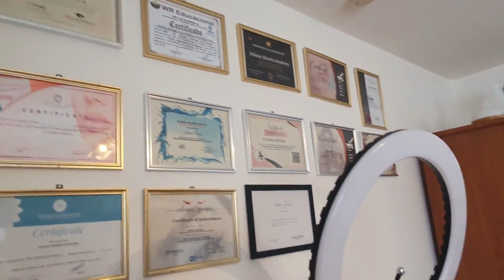ESTETICA EM DUBLIN - FIZ MICROPIGMENTACAO - QUANTO PAGUEI?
Hoje o assunto e sobre estetica em Dublin.Fiz micropigmentacao na sobrancelha em Dublin com a Ju Academy. Gostei muito do resultado ficou super natural do jeito que eu queria. Super indico.
Instagram da Juliana: @julianasilveiraacademy
Caso voce queira fazer um curso de auto design com ela, segue o

💖Compartilhe
💖Ative o  🔔 para receber as novidades do canal.
💖 Seu comentário 📝 é muito importante para mim, adoro responder cada um.

*Muito obrigada pelo carinho e pela visita.
Um beijão á todos.